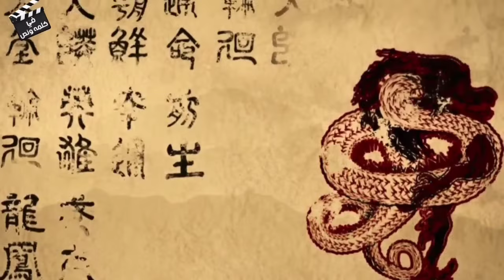افعي عملاقة عمرها 400 سنة البشر بتخطف بنتها علشان ياخدوا مصل من دمها ولكن الافعي بتدمر المدينة كلها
ملخص فيلم Snake Eyes
ملخص فيلم عيون الأفعى
ملخص فيلم War Dragons
ملخص فيلم

ملخص افلام
ملخص فيلم
ملخصات افلام
ملخص فلم
ملخص الافلام
تلخيص افلام
مراجعة فيلم
ملخص أفلام
 افلام ملخصة
 ملخص افلام كورية
مسلسل كوري
مسلسلات كورية
 افلام كورية
 فيلم كورى

ملخص _فيلم
ملخص فيلم عيون الأفعى ( Snake Eyes ) فتاة تقضي كامل حياتها في الغابة، لكن عندما يتم إختطافها وإعادتها لعالم البشر، هناك فقط أفعى ضخمة تتولى حمايتها.